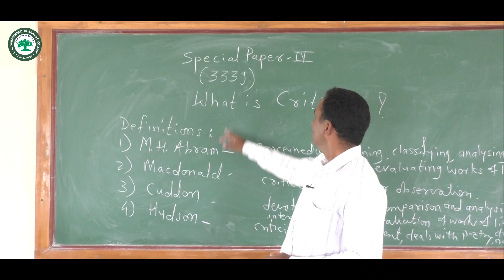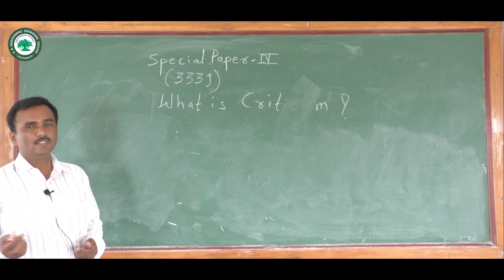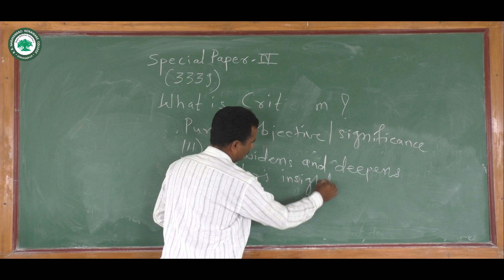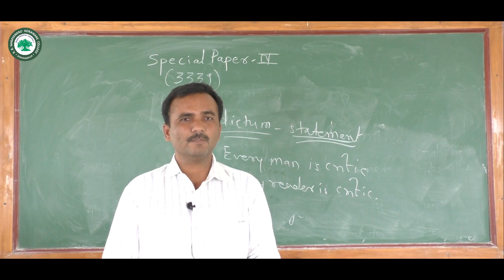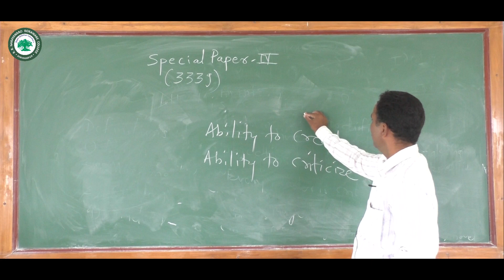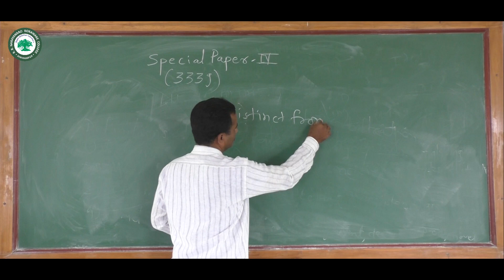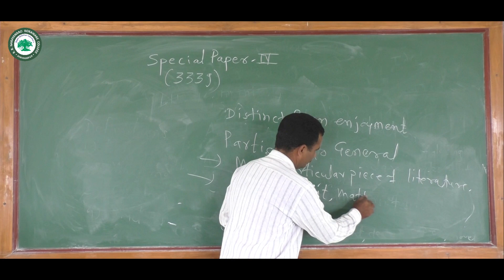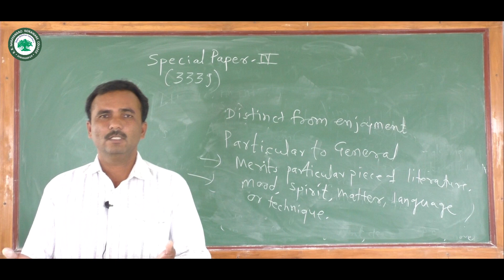Arts (special paper-4) || Topic: What is criticism ? || By Prof. Shaikh shafik